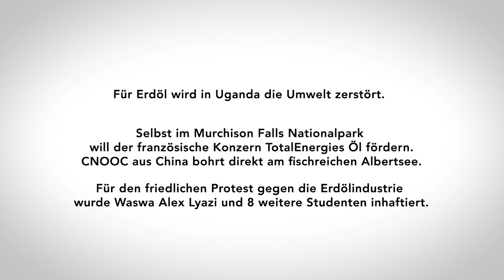Uganda: Protest gegen Erdöl-Pipeline ist nicht kriminell!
Warum darf TotalEnergies sogar in Nationalparks nach Erdöl bohren? Warum wird für eine fossile Energie von vorgestern immer noch Natur zerstört, Menschen bedroht und die Klimakrise angeheizt? Warum werden friedlich Protestierende eingesperrt?

Das Erdöl-Projekt EACOP: „wird mehr Schaden anrichten für die Gemeinschaft,
für die Welt, für alle. Wir kämpfen für die nächste Generation“
- Waswa Alex Lyazi -

UNTERSTÜTZT den Widerstand gegen die EACOP Pipeline in Uganda
UNTERSCHREIBT die Petition
TEILT das Video